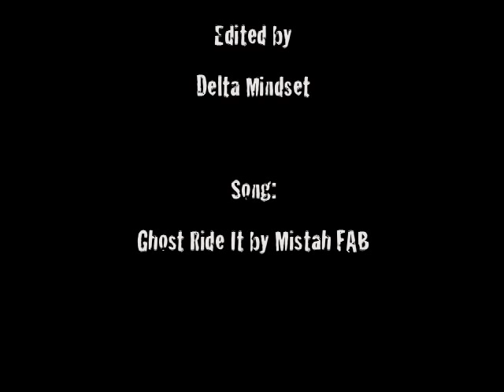Ghost Ride da Warthog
Starring Skudgemuffin
Captured by Big Fish 53
Edited by Delta Mindset